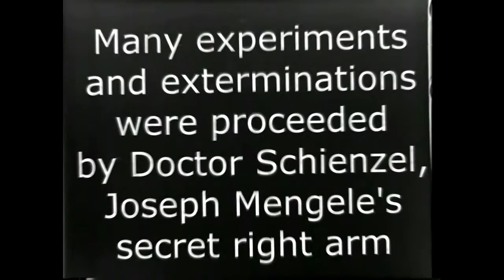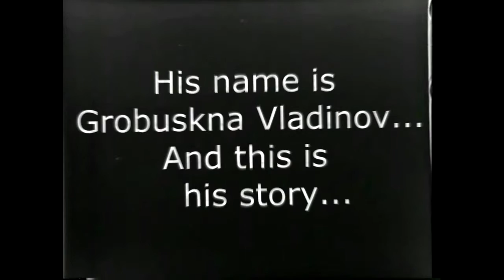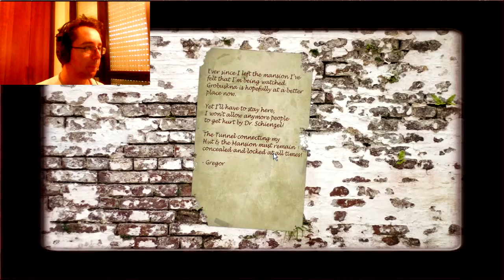THE FORGOTTEN ONES ITA Let's Play #1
[INSTANT GAMING]:
Sconti videogame -70% in modo facile e veloce.

Un horror molto avvincente, così bello che ho deciso di portarlo come serie.
Preparatevi perchè non si tornerà indietro